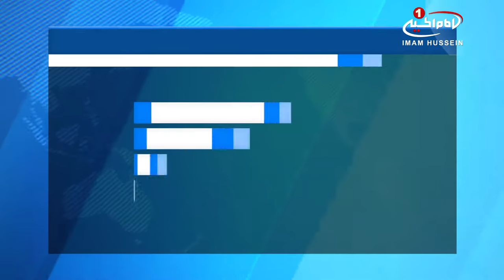حمله انتحاري به مسجدي در کامرون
در حمله انتحاری به مسجدی در شهر «کراوا» در شمال کشور کامرون، دست‌کم سه نفر قربانی شدند.

به گزارش آناتولی، دو زن انتحاری که قصد ورود به مسجد را داشتند، با فریاد نمازگزاران داخل مسجد و خطاب کردن آن‌ها به عنوان تروریست خود را در مقابل در ورودی مسجد منفجر کردند.

بر اساس این گزارش، یک افسر نظامی گفت: نیروهای امنیتی کامرون این حمله را به گروه تروریستی «بوکوحرام» نسبت داده‌اند.

وی افزود:‌ تقریبا هر هفته یک حمله تروریستی توسط سنی های تندروی بوکوحرام در منطقه صورت می‌گیرد.

طبق گزارش وزارت دفاع کامرون بین ماه‌های ژانویه و ژوئن در سال ۲۰۱۷ حدود ۲۰ نفر به واسطه حملات تروریستی بوکوحرام، جان خود را از دست داده اند.

بر اساس گزارش سازمان_ملل متحد نیز، حدود ۲۶ میلیون نفر در منطقه رودخانه «چاد» از خشونت های عتاصر بوکوحرام رنج برده و ۲,۶ میلیون نفر بر اثر حملات این سنی های تندرو آواره شده‌اند.